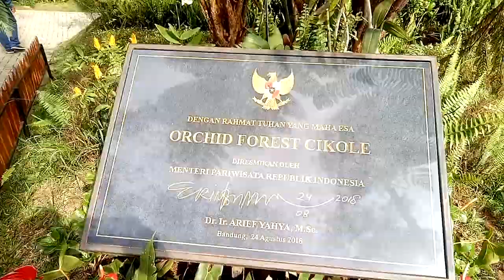Orchid forest lembang